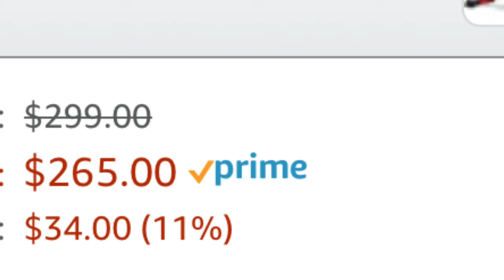I bought EBay’s CHEAPEST Dumbells and Bench FOR ONLY $100 ! Building quarantine Gym .1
Today I ordered a cheap adjustable dumbbell set with a bench. I found it for a cheap price and wanted to the people if anyone out there was interested like me🙏😈 thank you!

Everything was found on eBay‼️